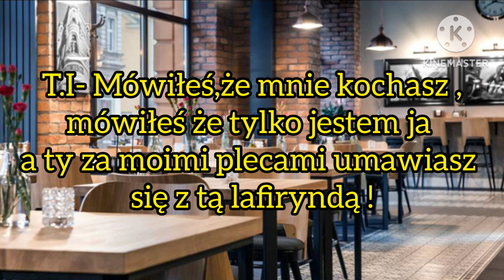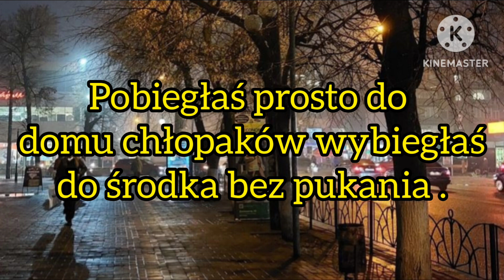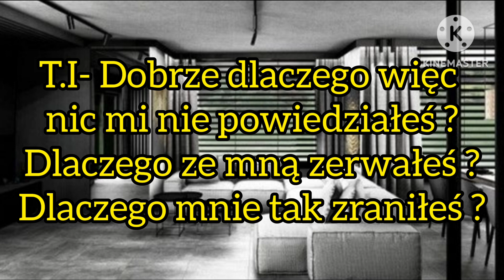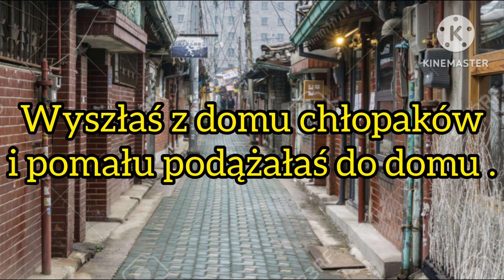Imagine.pl. Ateez "Magiczna noc.." odc.8.